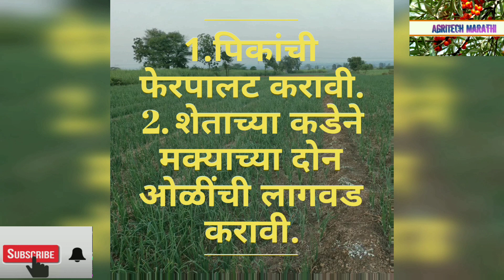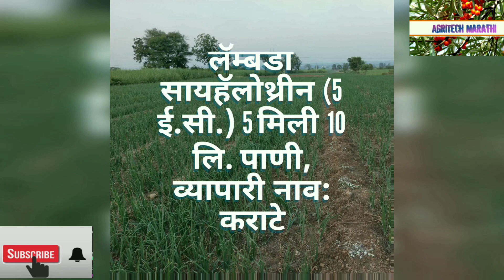Kanda pikatil fulkide(Thrips) vyavsthpan. कांदा फुलकिडे(थ्रीप्स) व्यवस्थापन . Thrips Management.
कांदा पिकामध्ये।फुलकिडे ही खुप त्रासदायक किड याचे. व्यवस्थापन करण्यातसाठी हा विडीओ तयार केला आहे
1. फुलकिडे ओळख
2. नुकसानीचा प्रकार
3. लक्षणे
4. जीवनचक्र
5. नियंत्रण

सापळे मिळण्यासाठी लिंक

1.  Yellow Sticky Trap (Pack of 25 Pieces)
2. Blue Sticky Traps (100.00)

Verticilium  lecani link

3. Green Verticill - Liquid Bio Pesticide - Verticillium Lecanii - Quantity : 250ML